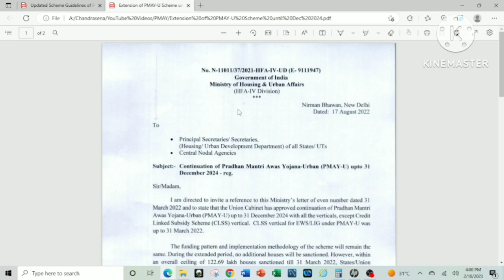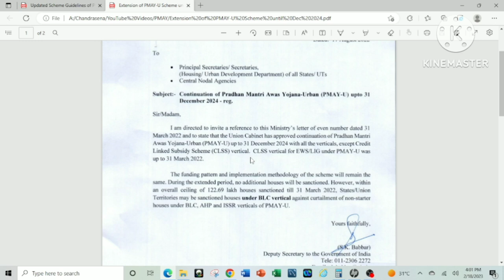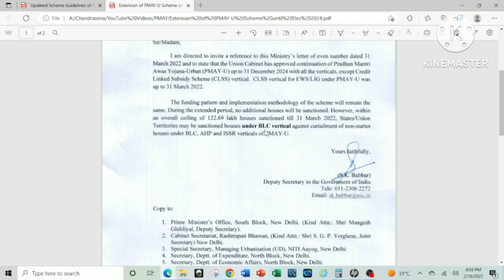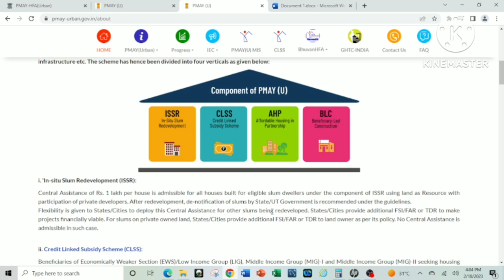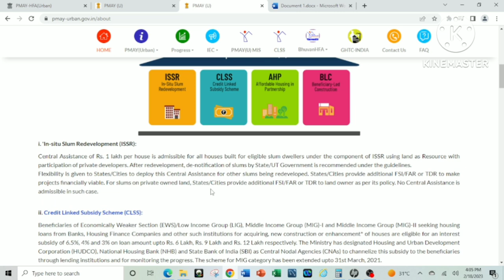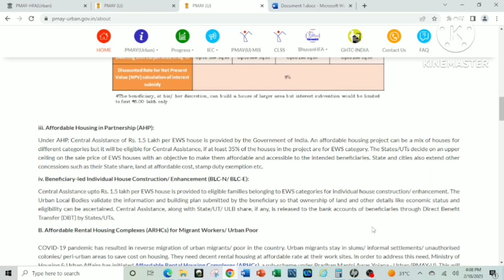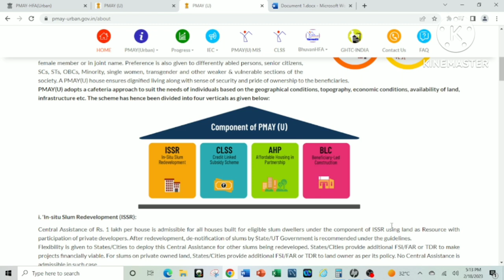PRADHAN MANTRI AWAS YOJANA - PMAY (U) Extended till Dec 2024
PMAY U Extended till Dec 2024